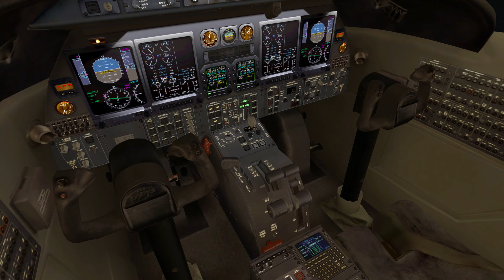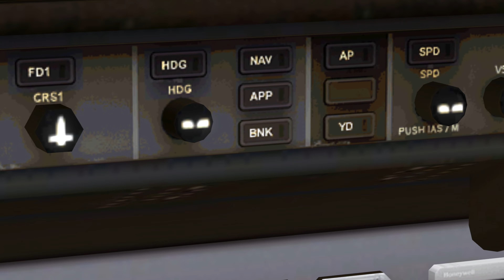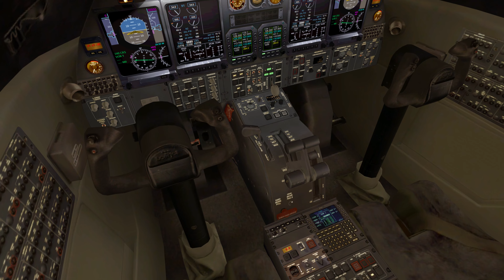Warum keine Videos?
Ich hoffe, ich habe alles im Video gesagt =)
Wenn noch Fragen da sind, einfach stellen ^-^